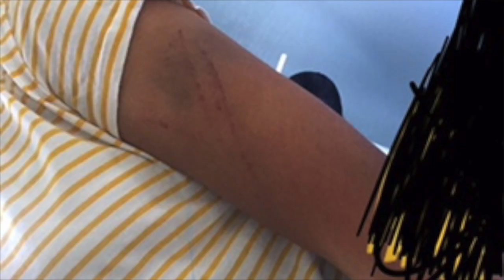No mejoraba de mi enfermedad, Y MI FAMILIA DECIDIÓ RECURRIR A LA BRUJERIA, FUE LO PEOR QUE HE VIVIDO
Los quiero :)!